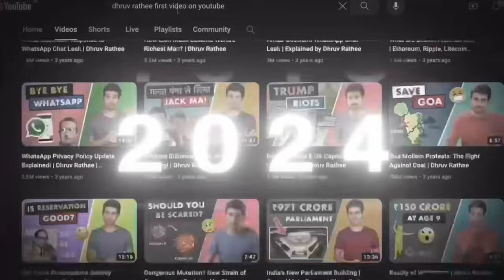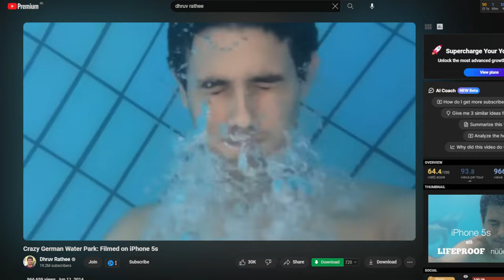Why Dhruv Rathee Is A Youtube Genius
@dhruvrathee shines as a YouTube genius for his stands on political issues and controversy. His stands on BJP and 2024 elections has made him a big star.

Dhruv Rahee kafi smartness se sari controversy aur elections ki garmi se paisa, popularity and views and subscribers sb lekr ja raha hai.